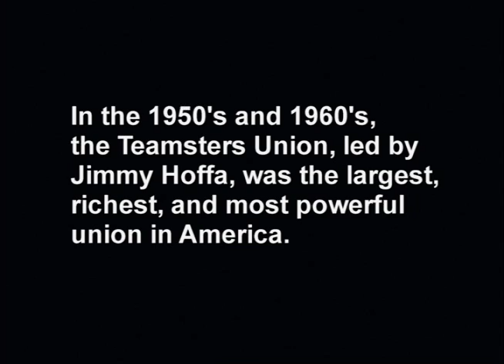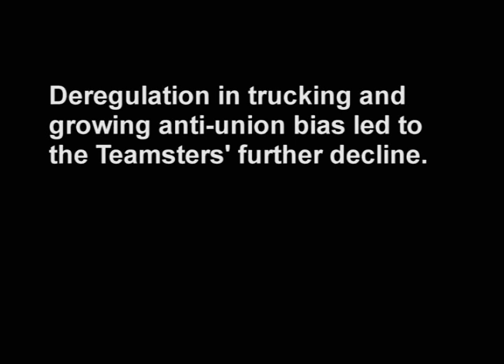American Standoff 1